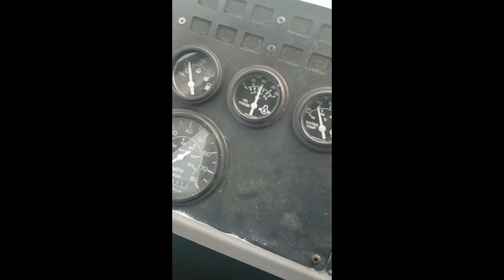2009 OTTAWA 30 For Sale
Title: 2009 OTTAWA 30 For Sale

Category: Yard Spotter Trucks